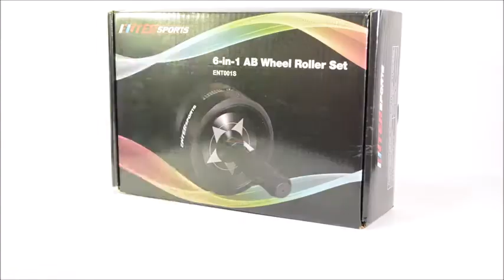This AB Wheel Roller, home gym .Pad Push Up Bars Handles Grips ,💥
EnterSports AB Wheel Roller, 6-in-1 Exercise Roller Wheel Kit with Knee Pad, Resistance Bands, Pad Push Up Bars Handles Grips , Perfect Home Gym Equipment for Men Women Abdominal Roller

Ultra-wide Ab wheel -- Our wheel is 3.2” width, while other brands are half that size! This gives you superior stability, allowing unrestricted movement for a more intense workout, They won't wobble holding up to 600 pounds.
Superior Quality -- The abdominal wheel is made of strong stainless steel, non-slip TPR and durable PVC. Ensure safety and comfort, silence. Never damage carpet or wood floor.
Free Bonus Gifts and Multi-Directional Abdominal Core Workout -- The Abdominal roller kit comes with two resistance bands, a knee pad, and Push Up Bars Handles Grips. The resistance band can provide resistance on the way out and a controlled return, The combination of resistance rope and push-up support allows your muscles to get the most out of exercise in a short time. the comfortable knee pad can protect your knees from getting hurt
Core Training -- Each repetition of the rollout exercise works various muscles targeting your abs, hip flexors, shoulders, and back. It will not only help improve you lower back strength but decreases your risk of muscular injury.
100% SATISFACTION GUARANTEE-- ensures This will quickly become your favorite no-risk purchase. Many people are stocking up with 2 or 3 of these sets so the whole family can enjoy the benefits of an excellent abdominal workout. This is a great birthday gift, holiday present, or anniversary gift. Just right for friends, family, and co-workers .